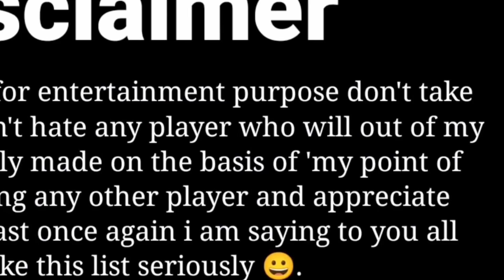ROLEX REACTS to TOP 10 BGMI PLAYERS IN BATTLEGROUNDS MOBILE INDIA